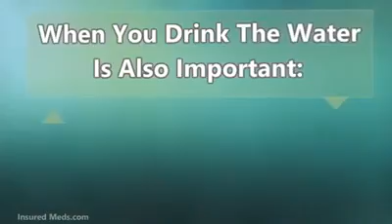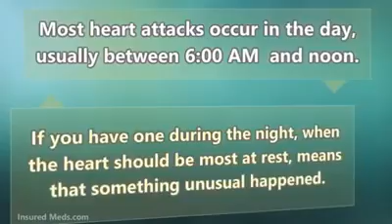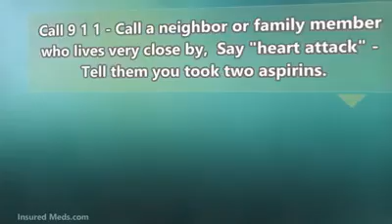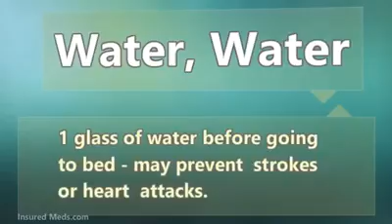Wings of a Dove(50)